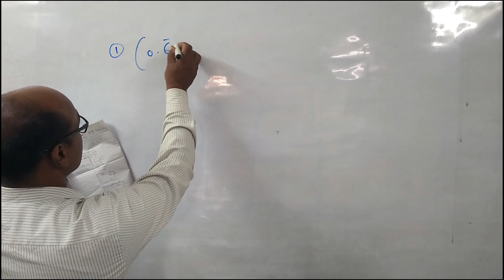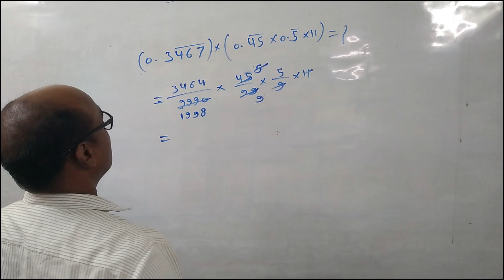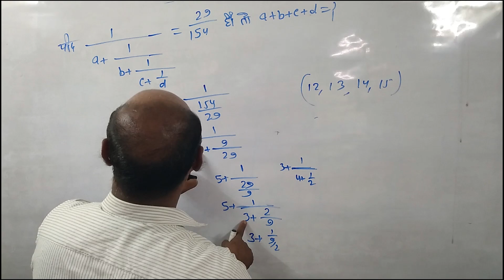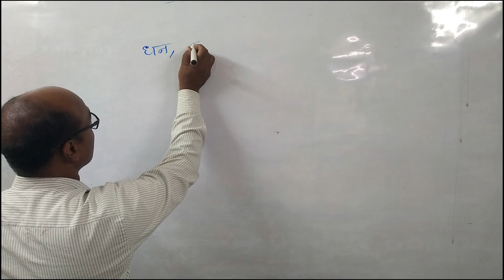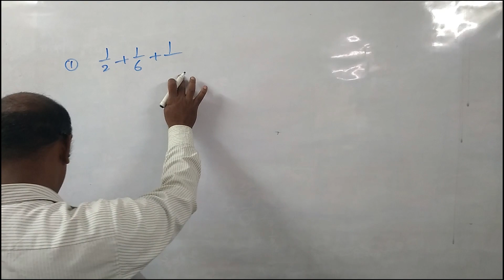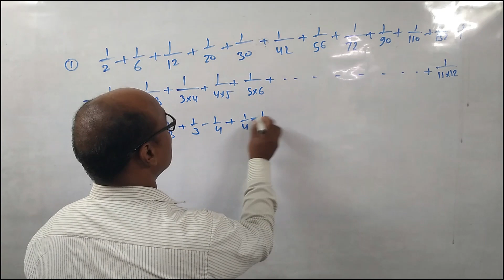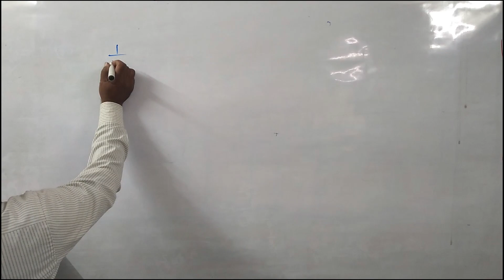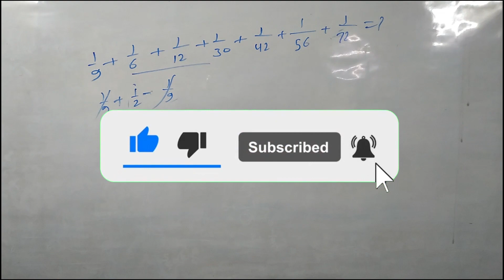Number System(संख्या पद्धति) | बिल्कुल Basics से जानें Step by Step | By Murli Sir | For - All Exams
Special Batch | POLICE, RAILWAY, PET,  SSC CGL , SSC CHSL , SSC CPO | Number System | Day - 6 | Murli Sir

भाइयो video को ज्यादा से ज्यादा like करो और फैला दो सारे Whatsapp groups, Instagram, facebook, Telegram  में ।

Best Explaination With Short Tricks For All Govt Exams

About Video:-
Sankhya Paddhati (Number System)

About Coaching:-
Teacher - Murli Sir
Address - Pandeypur Road, Tahsil Chauraha,
Mirzapur-cum-Vindhyachal 231001

PRE + MAINS
ARITHMETIC+ ADVANCE MATHS
📢 UPDATED CONTENT

अंक (Digits)
संख्यांक (Numerals)
संख्या में अंकों के मान (Values of Digits in Number)
संख्याओं के प्रकार (Types of Numbers)
विभाज्यता की जाँच (Test of Divisibility)
संख्या की अभाज्यता की जाँच (Test of Number to be a Prime)
उदाहरण
अभाज्य गुणनखण्डों की संख्या ज्ञात करना
भाजकों की संख्या ज्ञात करना
गुणनफल के अन्त में शून्यों की संख्या ज्ञात करना
commutative, associative, distributive, and identity